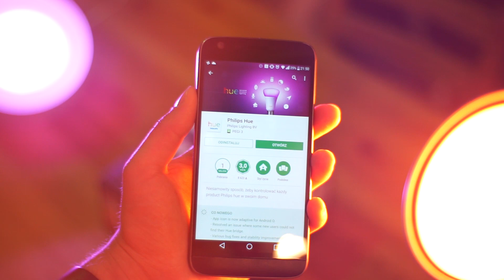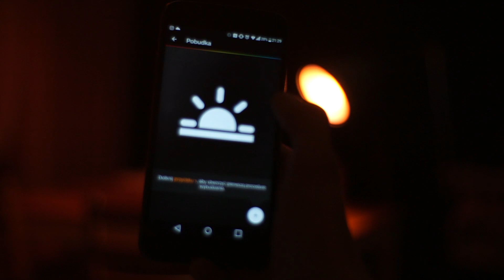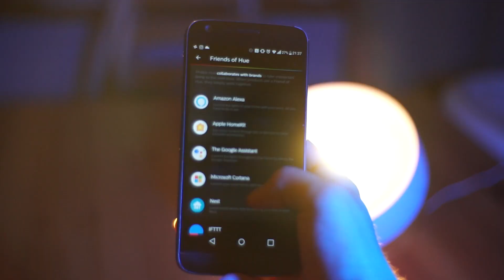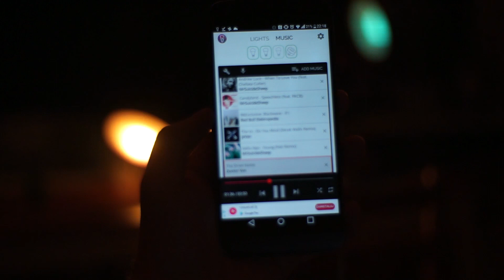Philips Hue - chodź, pomaluj mój świat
W erze wszystkiego smart, żarówki nie mogą zostać w tyle. Przedstawicielem gatunku smart oświetlenia jest Philips Hue, który jest z nami już od pewnego czasu. Jak sprawuje się Philips Hue trzeciej generacji? Czy taki sposób rozświetlania domu ma sens? Tego dowiecie się z tej recenzji!

Muzyka:
Wake - My Headache